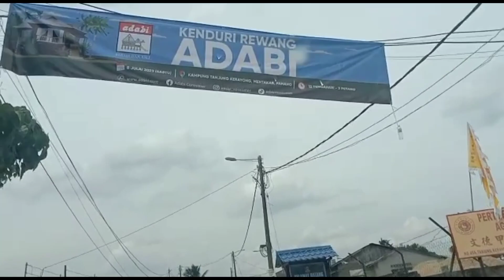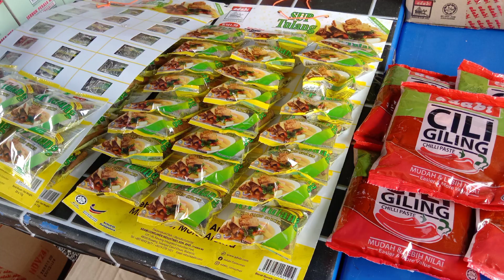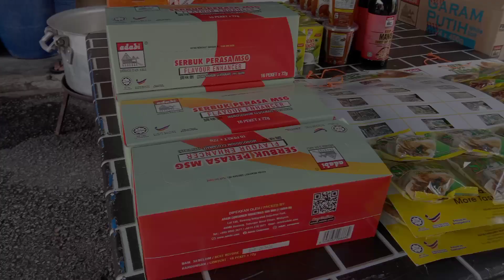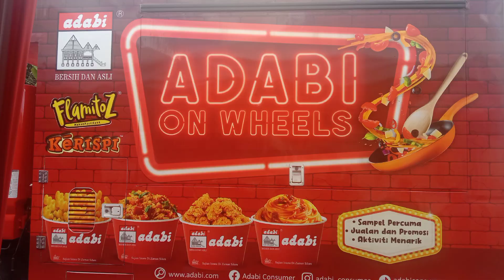Rewang adabi kampung Tanjung Kerayong Mentakab Pahang Malaysia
adabi Mentakab